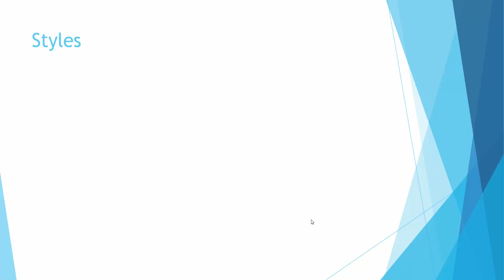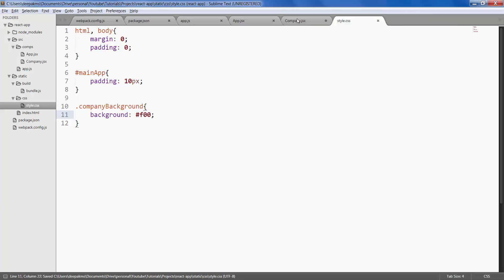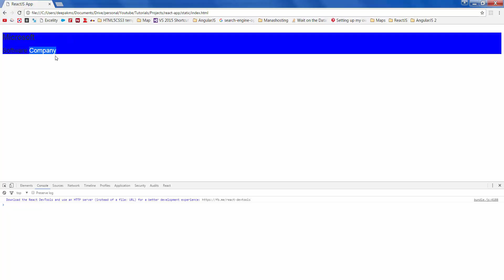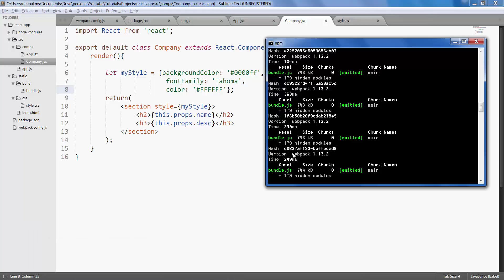ReactJS \ React JS Tutorial For Beginners - #6 - Styles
Check out our brand new channel 'UI Code', which shows you how to convert Amazing UI Designs to HTML, CSS .

Other Tutorials

Complete Playlist - Connecting to MS SQL database hosted in web hosting server(like godaddy / hostgator / plesk) using webservice / JSON in Visual Studio 2015